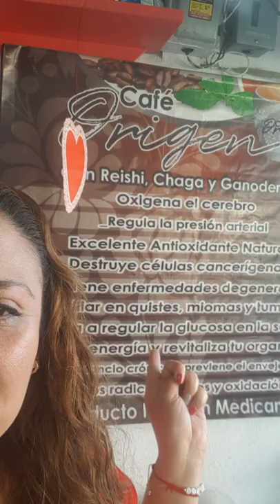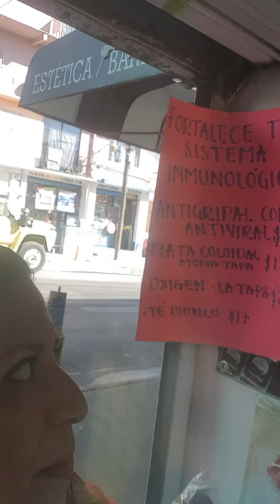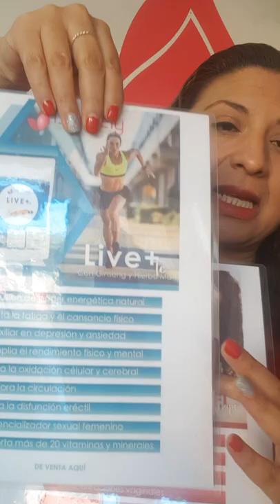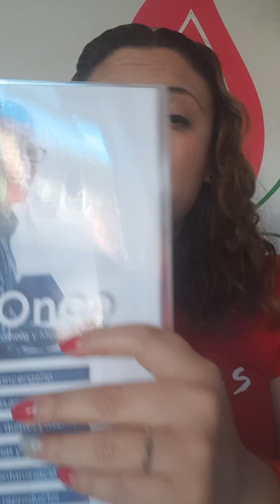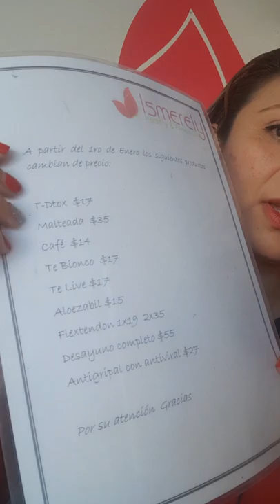Herramientas para prosperar en tu Punto Dtox Ismerely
Que necesita tu negocio para que la gente lo note 😎✌